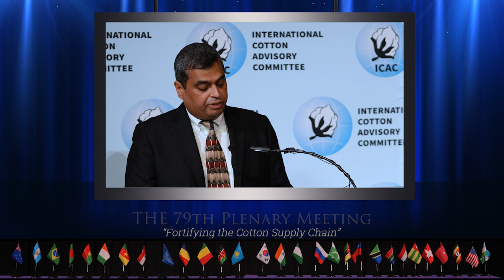001 Report of the Chairman of the Standing Committee